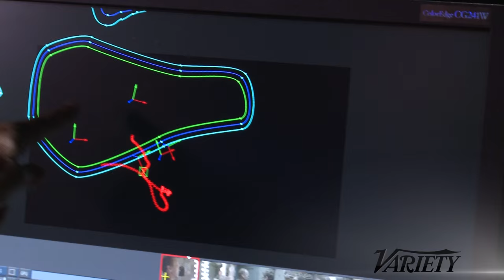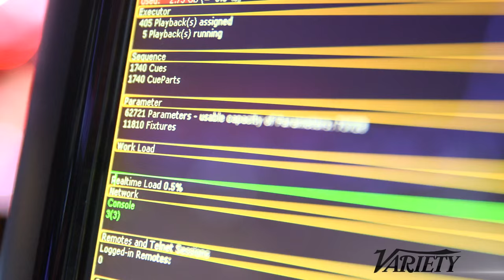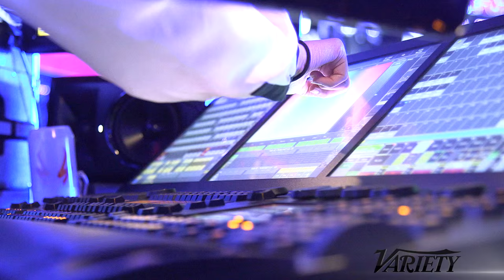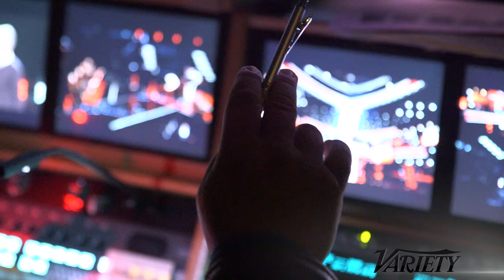'The Voice' Lighting Designer Oscar Dominguez -­ Variety Artisans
Oscar Dominguez and the lighting team for “The Voice” have won two Emmys. Variety’s Elizabeth Wagmeister went backstage before a live show to visit Oscar and find out how “The Voice” gets its trademark sizzle.

Producer/Writer: David S. Cohen
Host: Elizabeth Wagmeister
Supervising Producer: Preston Northrop
Editor: Armando Aparicio
Camera: Preston Northop, Enrique Lopez
Artisans Set Design: Cindy Chao & Michelle Yu